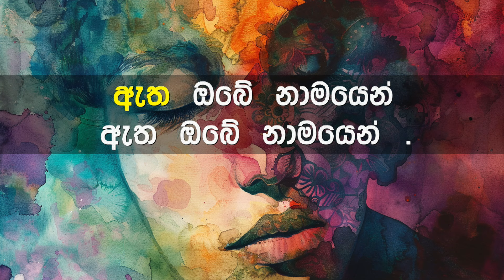Mulu Lowama Nathi Unath Karaoke with Lyrics (Without Voice)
ගායනය     : ටී. එම්. ජයරත්න
සංගීතය     : ආචාර්ය රෝහණ වීරසිංහ
පද රචනය : කුලරත්න ආරියවංශ